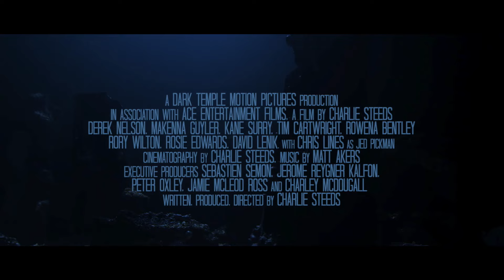Gods of the Deep - Official Trailer (2024) Derek Nelson, Makenna Guyler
When a daring mission leads a deep sea submarine team into a mysterious opening on the ocean floor, they uncover a lost underwater world and awaken its ancient race of otherworldly beings.